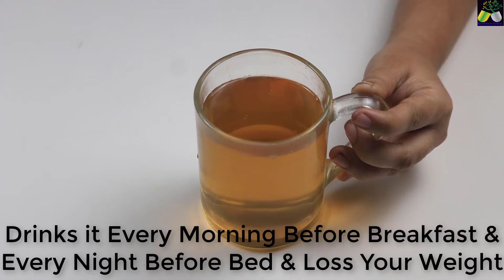Overnight Weight Loss Drinks - How to Lose Weight Super Fast - No Diet No Exercise - Burn fat Tea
YouTube.com/Best Natural Remedy